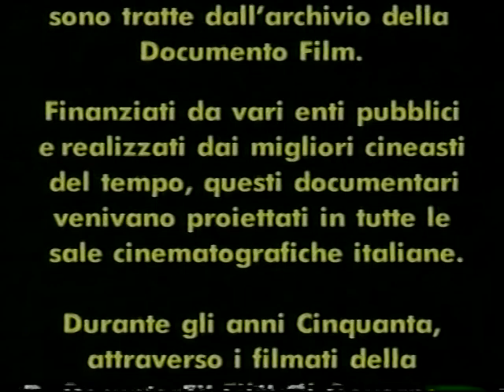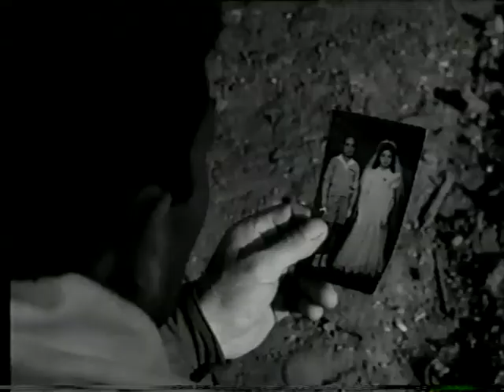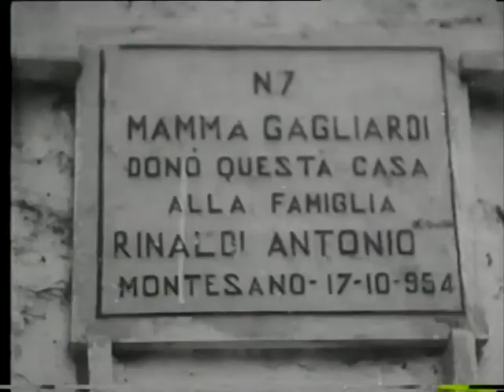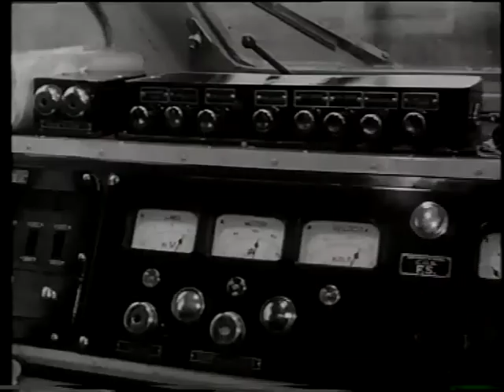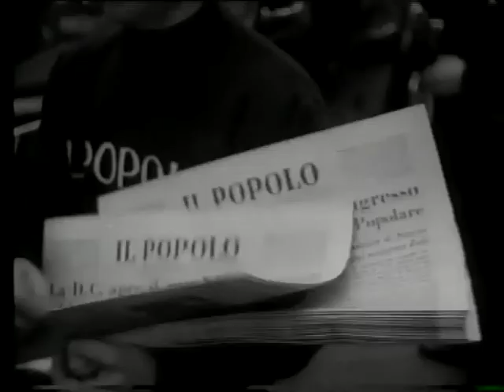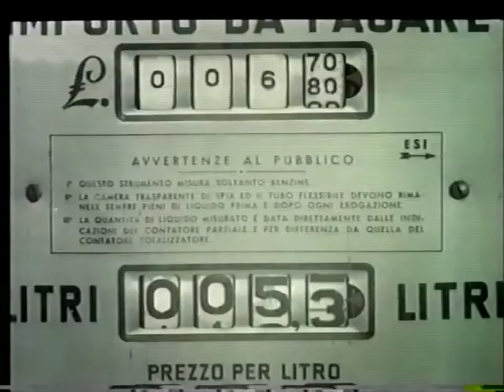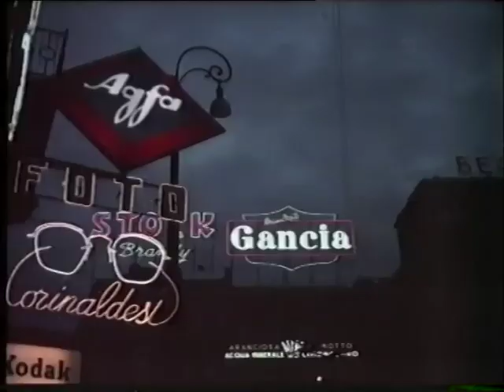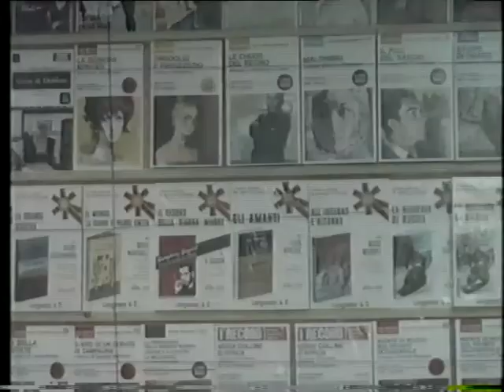VOLARE - LA GRANDE TRASFORMAZIONE di G. Chiesa e G. De Luna (1998)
In Italia nel 1948, a soli tre anni dalla fine della seconda guerra mondiale, la "ricostruzione" poteva dirsi conclusa. Gli indici della produzione industriale, dei salari, del reddito pro-capite, erano ritornati ai livelli dell'anteguerra. L'Italia entrava in una nuova fase della sua vicenda storica in cui l'esaltante scoperta della democrazia, dopo venti anni di dittatura, si coniugava con una febbrile attesa di cambiamenti sociali e di progresso economico.
VOLARE è un documentario che racconta l'Italia che si trasforma da povero paese agricolo, cattolico e familista a potenza industriale di rincalzo, consumista e ancora familista (ma con i rapporti di forza tra padri e figli, uomini e donne, città e campagne definitivamente stravolti). E' l'Italia del boom economico, di Modugno che canta NEL BLU DIPINTO DI BLU a Sanremo, della Vespa e dei televisori in ogni casa. Ma anche della Dolce vita e del governo Tambroni, di Enrico Mattei e della cementificazione massiccia delle periferie.
Per alcuni fu l'inizio della modernizzazione del paese, per altri (Pasolini) una grande tragedia antropologica. Ma, forse, non sono solo queste le letture possibili.
Realizzato con materiali d'archivio della Documento Film, VOLARE propone una lettura del passato tutta rivolta al presente, per cercare di capire le radici lontane di fenomeni sociali tutt'altro che sepolti.

E nel farlo rifiuta la logica della nostalgia, il revivalismo post-moderno, l'umiliazione del valore etico dell'immagine.

Solo così, il discorso sul passato può diventare altro che una mera celebrazione del presente.